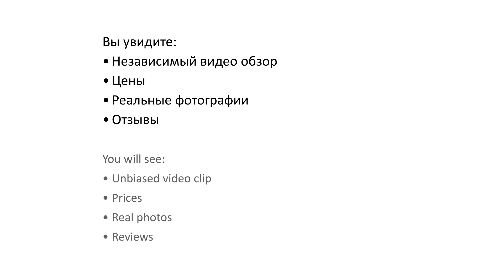Nora Beach Resort 4* (Нора Бич Резорт) - Samui, Thailand (Самуи, Таиланд)